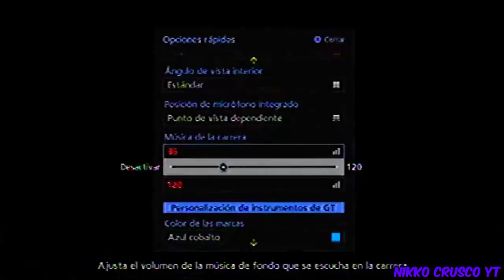Gran Turismo 6 Eventos De Temporada Cap 2 Derrapes En Nieve (Comentado)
Bueno Amigos Estamos En Gran Turismo 6 En Nuevos Eventos De Temporada Espero Que Lo Disfruten Tanto Como Yo :)
Detalles
Circuito
Chamonix - Completo
Auto
Subaru Impresa STI WRX 2001 Rally Car Prototype
Puntos Del Derrape
8300